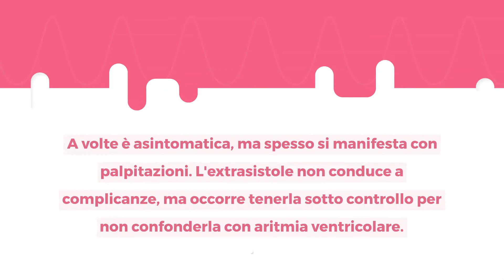Extrasistole ventricolare: cos'è e quando la si soffre?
🔎 Scopri di più su sintomi, cause e trattamenti per Extrasistole Ventricolare nella Scheda dedicata: